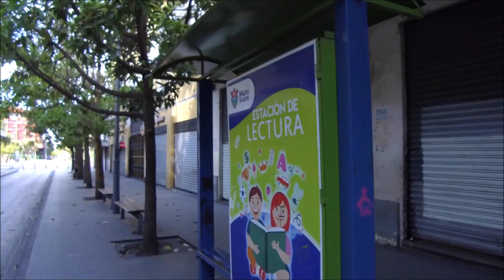Guatemala entra a fase de mitigación por coronavirus.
Qué es la fase de mitigación por coronavirus ?